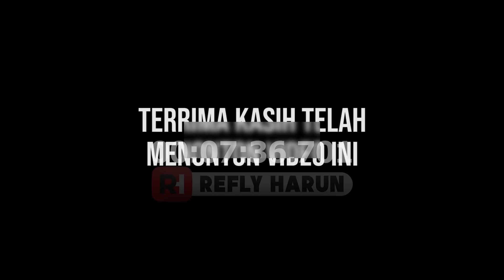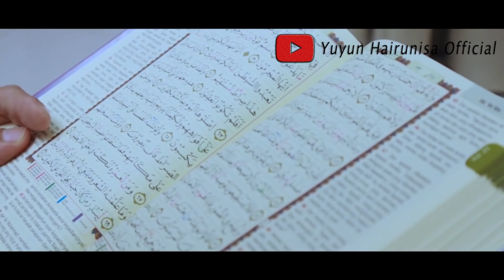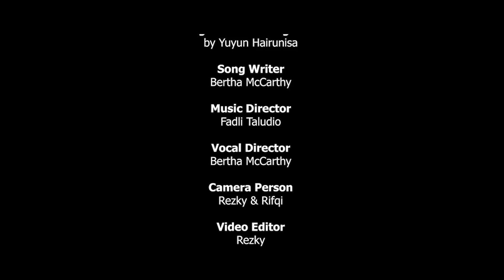DEBAT JUBIR BUMN DENGAN ICHSANUDDIN NOORSY SOAL GOJEK YANG KOMUTNYA BOY THOHIR!!